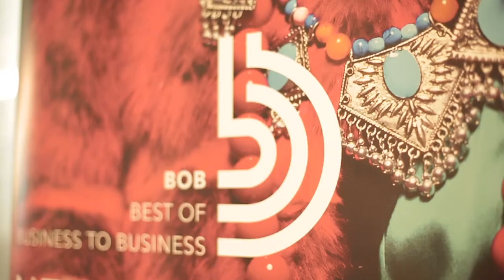BoB Awards 2018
Der Deutsche Marketing Verband e.V.  schreibt den BoB Best of „Business-to-Business“ Communication Award aus. Als einziger branchenübergreifender Award ist der BoB aus der BtoB-Kommunikation nicht mehr wegzudenken. Ein Grund mehr, sein Bestes zu geben und die innovativsten und erfolgreichsten BtoB Kommunikations-Beispiele einzureichen!